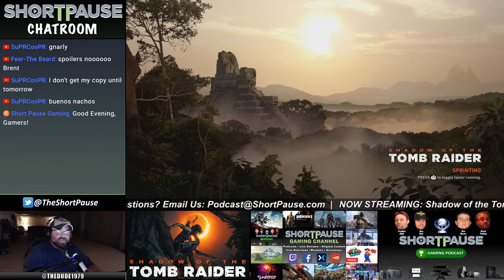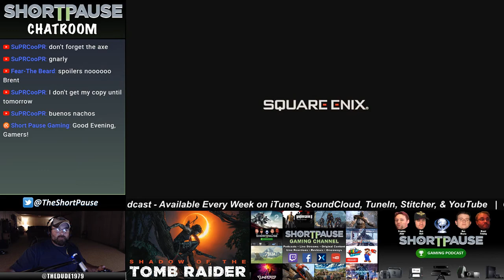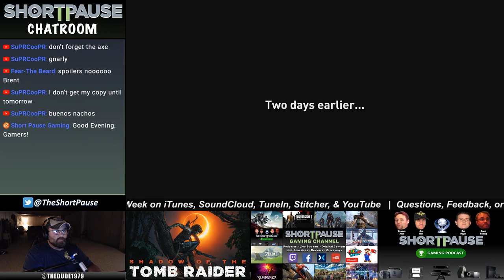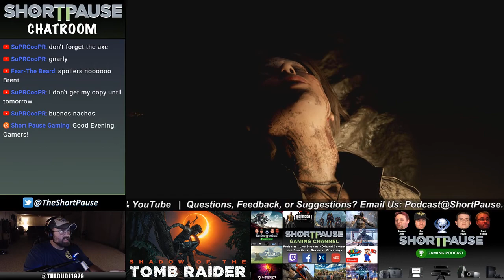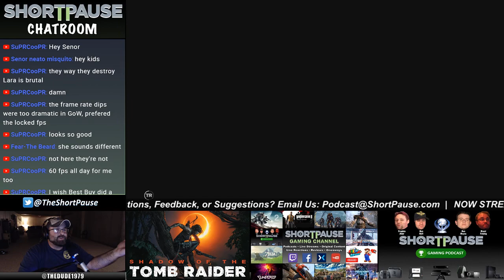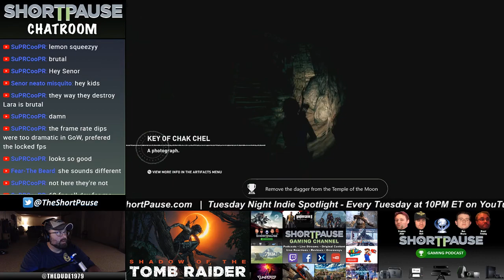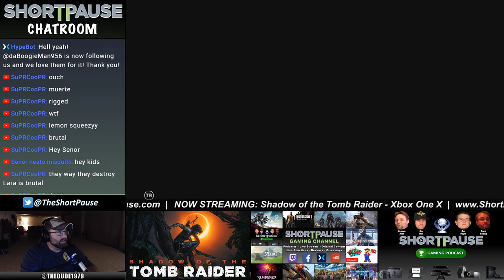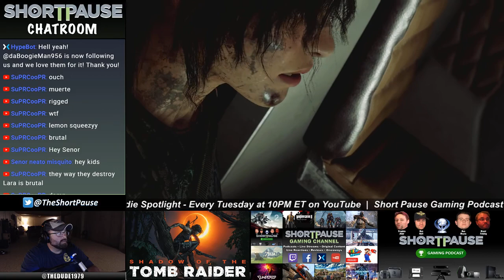Let's Play: Shadow of the Tomb Raider | Xbox One X | Part 1